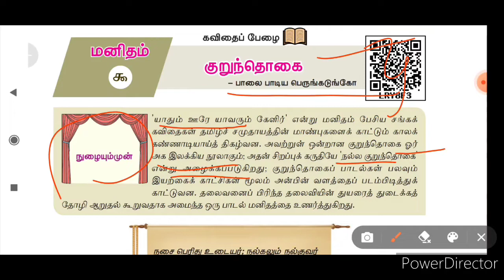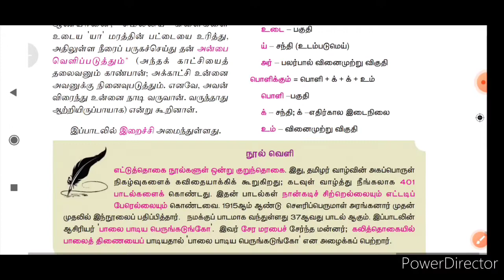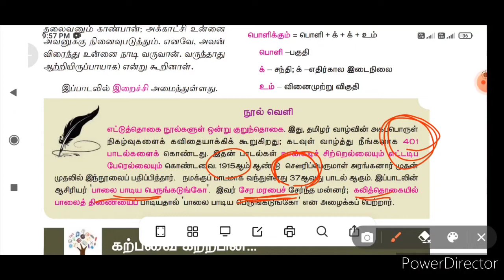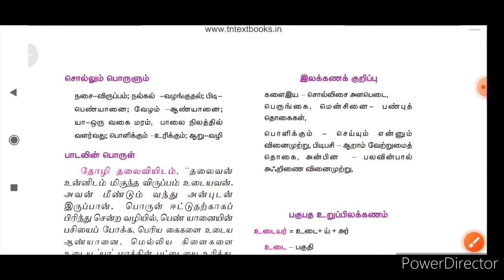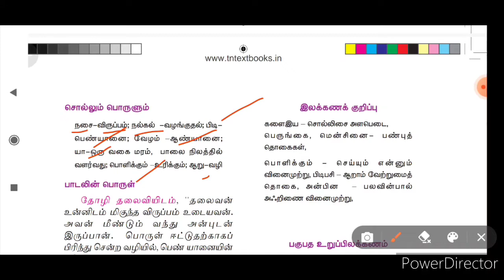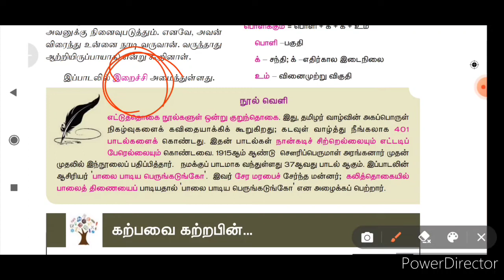🎯🔥9ம் வகுப்பு இயல் 09 குறுந்தொகை ⭕👩‍❤️‍👨 easy short cuts 🏆💥